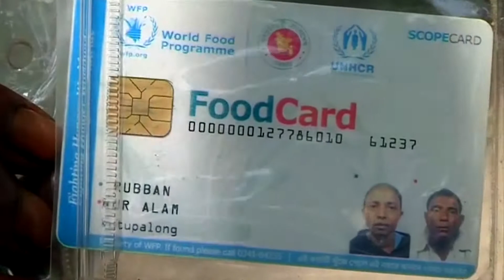Rohingya persecution in Myanmar 'is ethnic cleansing'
The 1.3 million Rohingya in Myanmar are regarded as stateless people and unwelcome migrants from Bangladesh and live in segregated conditions in the western Rakhine state.

IBTimes UK spoke with Anna Roberts, executive director at Burma Campaign UK, about the persecution of the Rohingya which has reportedly lead to massacres.